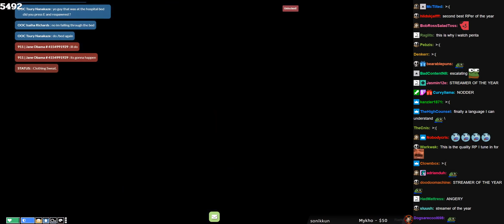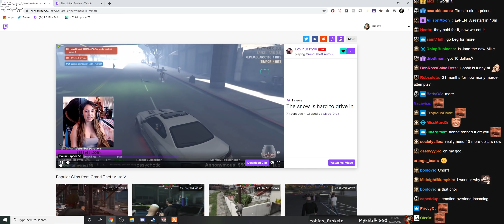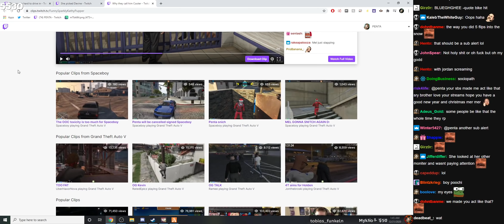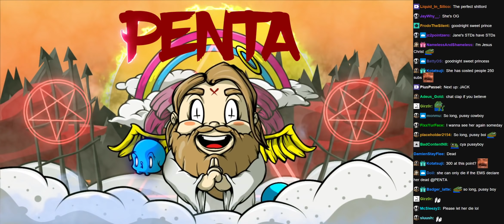12/20/2020 | NoPixel | JANE OBAMA - OBAMA SISTERS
Start - 0:00
Stealing a ride & throwing a guy off a bridge - 8:47
Harassing people at Pillbox - 21:28
Stabbing a couple of Zebras - 33:52
Slicing up a cop - 43:50
Starting a fight at Garage T - 59:55
Obama sisters reunited - 1:08:08
Trying to kill a Doctor & Police shootout - 1:17:20
In holding cells - 1:41:36
In Prison - 1:57:58